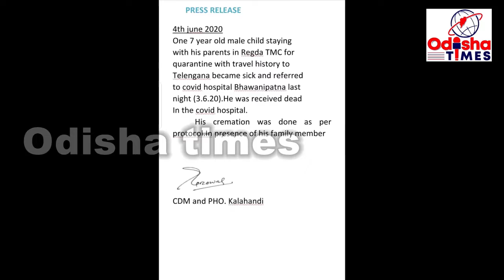କର୍ଲାମୁଣ୍ଡା ବ୍ଲକ ଅସ୍ଥାୟୀ ସ୍ୱାସ୍ଥ୍ୟ କେନ୍ଦ୍ର ରେ ଥିବା ବାଳକ ଙ୍କ ମୃତ୍ୟୁ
କଳାହାଣ୍ଡି ଜିଲା କର୍ଲାମୁଣ୍ଡା ବ୍ଲକ ଅନ୍ତର୍ଗତ ରେଗଡା ଆଦର୍ଶ ବିଦ୍ୟାଳୟସ୍ଥିତ ଅସ୍ଥାୟୀ ସ୍ବାସ୍ଥ୍ୟକେନ୍ଦ୍ର(ଟିଏମ୍‌ସି)ରେ ରହୁଥିବା ଜଣେ ୮ ବର୍ଷୀୟ ବାଳକର ମୃତ୍ୟୁ ଘଟିଛି। ୧୦ ଦିନ ତଳେ ତେଲେଙ୍ଗାନାରୁ ଉକ୍ତ ବାଳକ ଜଣକ ତାଙ୍କ ମାତାପିତଙ୍କ ସହ ଆସି ସେଠାରେ ରହୁଥିଲେ। ବୁଧବାର ସନ୍ଧ୍ୟା ୫ଟାରେ ବାଳକ ସମେତ ଅନ୍ୟ ୪ ଅନ୍ତେବାସୀ ଜ୍ୱର ଓ ଝାଡାରେ ଆକ୍ରାନ୍ତ ହୋଇଥିଲେ। ଖବର ପାଇ ବିଡିଓ ପ୍ରିୟଦର୍ଶନୀ ମିର୍ଦ୍ଧା, ତହସିଲଦାର ବାସନ୍ତୀ ସେଠୀ ଓ କର୍ଲାମୁଣ୍ଡା ସିଏଚ୍‌ସିର ମେଡିକାଲ ଟିମ୍‌ ସିଏମ୍‌ସିରେ ପହଞ୍ଚତ୍ଥିଲେ। ସେମାନଙ୍କୁ ସେଠାରେ ପ୍ରାଥମିକ ଚିକିତ୍ସା ପରେ ଭବାନୀପାଟଣା ଜିଲା ମୁଖ୍ୟ ଡାକ୍ତରଖାନାକୁ ସ୍ଥାନାନ୍ତର କରାଯାଇଥିଲା। ତେବେ ସେଠାରେ ଚିକିତ୍ସାଧୀନ ଅବସ୍ଥାରେ ଉକ୍ତ ବାଳକର ମୃତ୍ୟୁ ଘଟିଥିଲା। ବିଳମ୍ବିତ ରାତିରେ ମୃତଦେହ ଅଣାଯାଇ ରେଗଡାଠାରେ ଦାହ କରାଯାଇଥିଲା। ଶବଦାହ ସମୟରେ ବ୍ଲକ ଓ ତହସିଲ ପ୍ରଶାସନର ଅଧିକାରୀଙ୍କ ସହ ସ୍ଥାନୀୟ ପୋଲିସ ଉପସ୍ଥିତ ଥିଲେ। ତେବେ ମୃତକ ଜଣକ ଜୁନାଗଡ ଅଞ୍ଚଳର ହୋଇଥିବା ବେଳେ ମୃତଦେହ ନେବାକୁ ଜୁନାଗଡ ବ୍ଲକ ପ୍ରଶାସନ ମନା କରିବାରୁ ଏଠାରେ ସଂସ୍କାର କରାଯାଇଥିବା ତହସିଲଦାର ସେଠୀ ପ୍ରକାଶ କରିଛନ୍ତି।